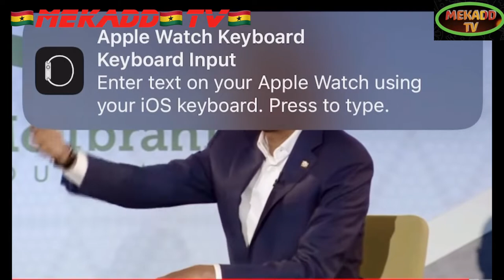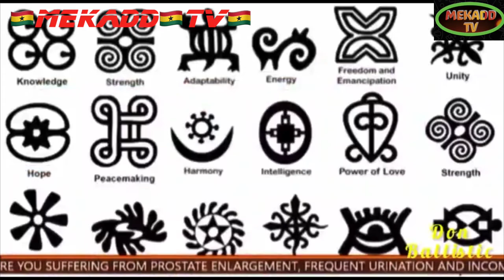news vlogging 🇬🇭ONE ON ONE WITH H.E PAUL KAGAME AFRICAN FINEST PRESIDENT 🇬🇭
Breaking Political News 🇬🇭ONE ON ONE WITH H.E PAUL KAGAME AFRICAN FINEST PRESIDENT 🇬🇭